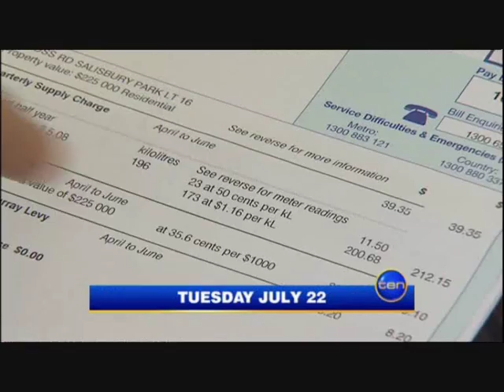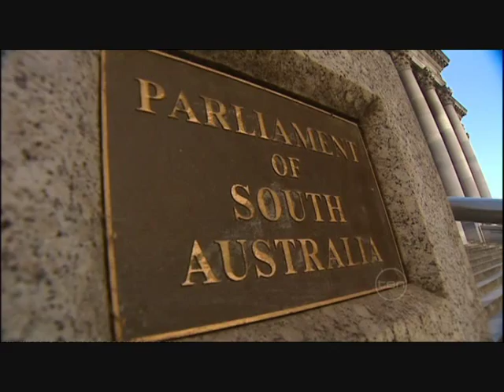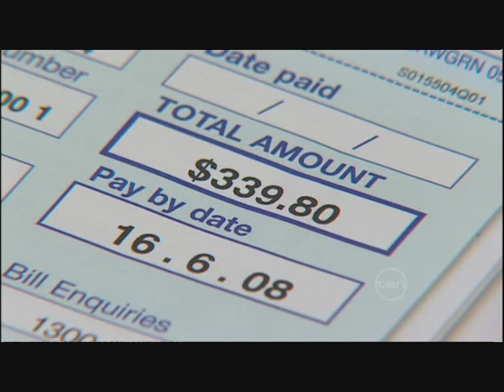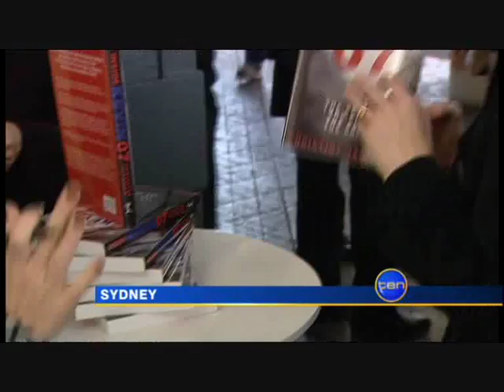Ten News Adelaide (22/7/2008) - Part 1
Presented by George Donekian and Rebecca Morse

Stories:
-Parole Legislation Changes (Matt Doran)
-Paedophile Murder Conviction (Kimberley Harper)
-Karlene Maywald addresses water billing issues (Daniela Ritorto)
-Beaconsfield Inquest (James Wakelin)
-Public Hospital Waiting Lists (Paul Bongiorno)